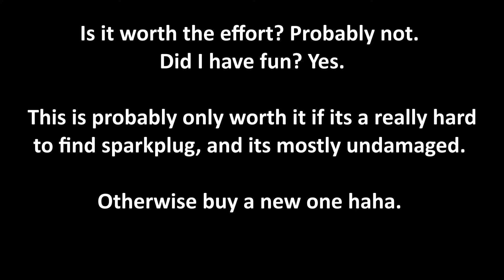I restored a sparkplug for fun and tested it out.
I did not have so much time in the workshop due to a minor neck injury and I spent some time with my Dad. So I had about 2 days to restore this purely for fun, and I could not really find a video of someone doing this on YouTube, so I stepped up to the stage and did it.